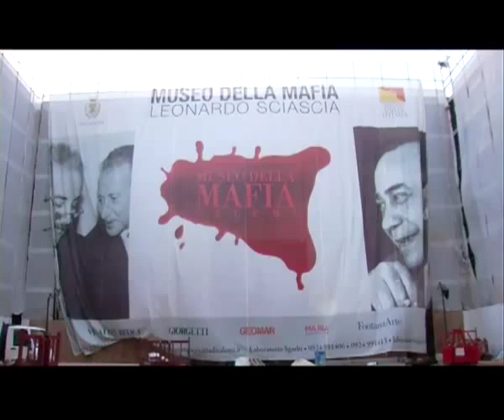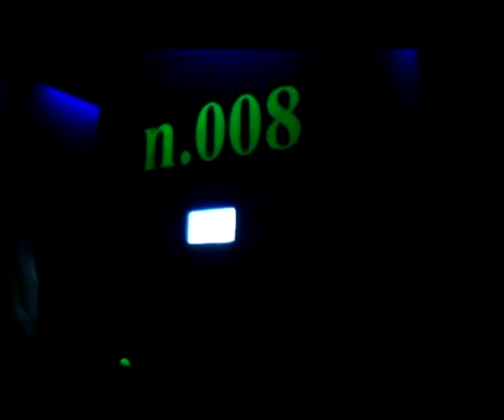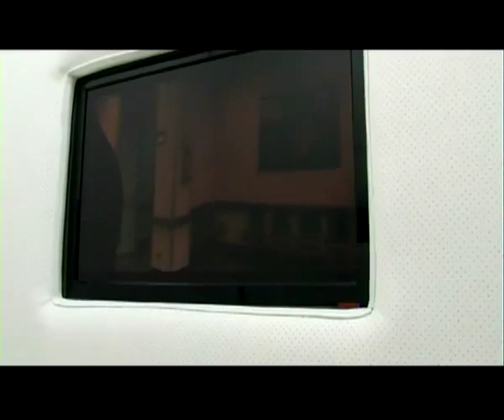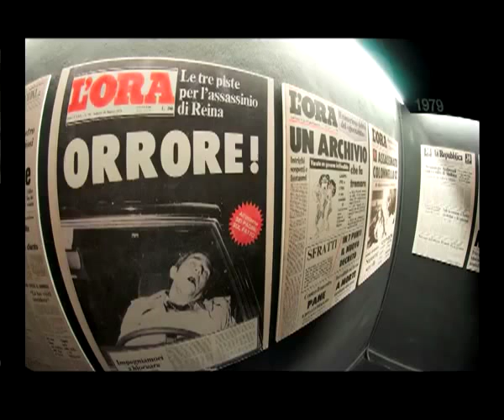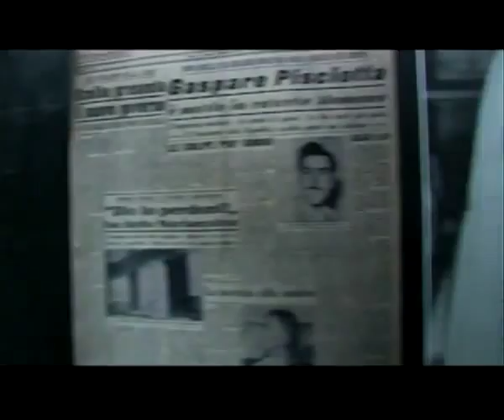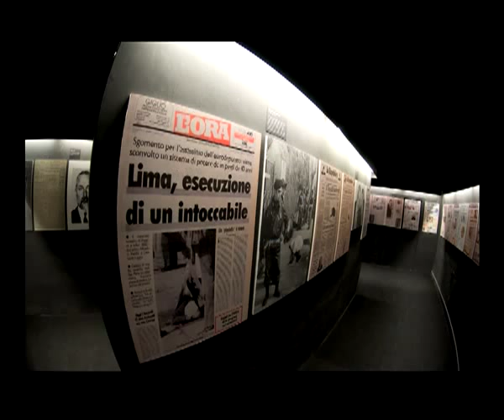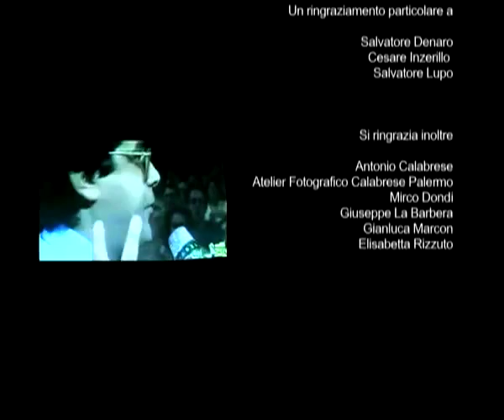Il Museo della Mafia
Il museo della mafia di Salemi nasce da un'idea dell'ex sindaco della cittadina, Vittorio Sgarbi, e viene inaugurato nel maggio del 2010. La progettazione e l'allestimento del museo vengono affidati all'artista palermitano Cesare Inzerillo, allievo di Ciprí e Maresco, che considera la dicitura 'museo' atipica in questo caso: il museo della mafia non mostra reperti di interesse storico, ma rappresenta "un luogo dove c'é la possibilitá di sentirsi male". Le parole di Inzerillo, assieme a quelle del Direttore dei musei civici di Salemi, Salvatore Denaro, accompagnano lo spettatore attraverso le stanze del museo, mentre lo storico della mafia Salvatore Lupo invita a riflettere sulla storia della mafia e sulla necessitá di adottare un approccio critico ed una concettualizzazione complessa per la realizzazione di un museo dedicato al fenomeno mafioso.